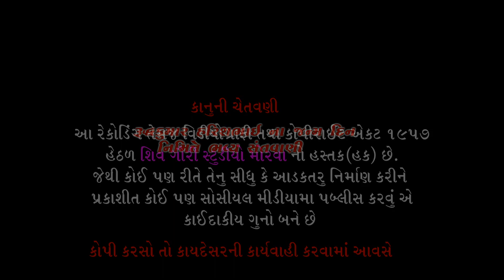ગરવા પાટે પધારો ગણપતિ || સરતન ડામોર || પાલ્લી || નગર મે જોગી આયા || Live santvani 2022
* રુદ્રકુમાર ના જન્મ દિન નિમિત્તે  ભવ્ય સંતવાણી

* ભજન:- ગરવા પાટે પધારો ગણપતિ
* ભજન આરાધક:- સરતન ડામોર

*  આયોજક= પટેલ કલસિંગભાઈ પ્રતાપભાઈ તથા સહ પરીવાર

* શુભ સ્થળ =મું.પાલ્લી,તા.લીમખેડા, જી. દાહોદ

* સાઉન્ડ સિસ્ટમ= માં ભગવતી સાઉન્ડ વડેલા
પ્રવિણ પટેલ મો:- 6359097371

❖Song :- pate padharo ganapati
❖Singer :- Saratan damor
❖Album :- santavani dayaro 2022
❖recording :-shiv gauri studio morva 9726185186
❖Editing:-SHIV GAURI STUDIO MORVA 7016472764

* Vidiography and editing
Shiv Gauri studio morva Dinesh Patel mo.9726185186,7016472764

* * वीडियो को लाइक शेयर कमेंट और सब्सक्राइब करना ना भूलें हम छोटे छोटे कलाकार को आगे लाने के लिए औ મુંर भजन संग्रह के हेतुसे हम युटुब चला रहा है इसीलिए कृपया करके हमें इस भजन संतवाणी संग्रह में सपोर्ट कीजिए और हमारे चैनल को आगे बढ़ाएं धन्यवाद